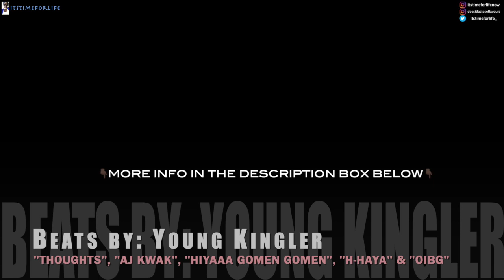JESSICA AND MAURICE | Love After Lockup S03E08 Love Don't Cost a Ring | REVIEW | Itstimeforlife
DAILY VIDEOS - Yeah Maurice would not be staying in my house for one second longer. Get uuuuut a here!!! As they say in Scotland. Why are Maurice and Jessica taking SUCH A BIG RISK?!?!?!?

|||   NEW VIDEO'S EVERY DAY!   |||

E D I T I N G :
FCPX